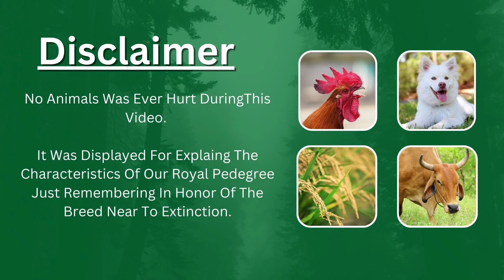Welcome Back...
మన ఛానల్ టెలిగ్రాం లో జాయిన్ అవ్వండి ఫ్రెండ్స్

 ఇందులో వివరించిన విషయాలు అన్నీ నా స్వానుభవం మాత్రమె అని ఇందులో ఎవరినీ కించపర్చే ఉద్దేశం లేదు అని తెలియజేయడమైనది..